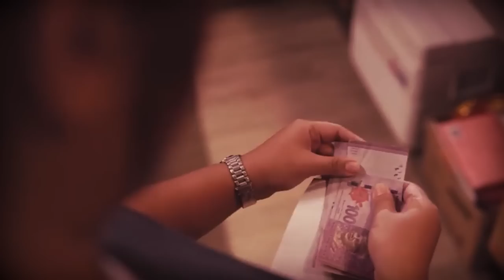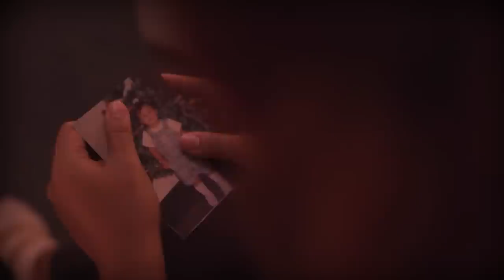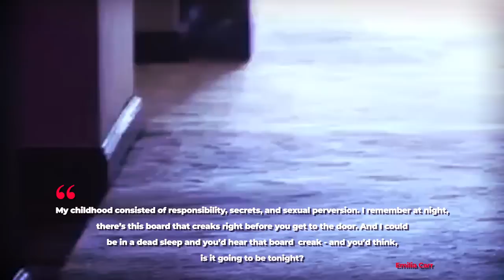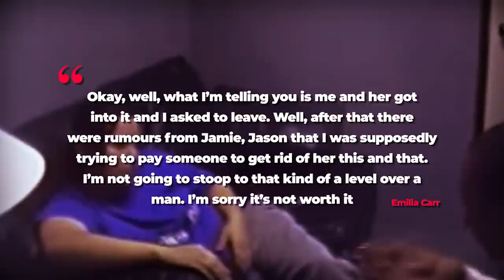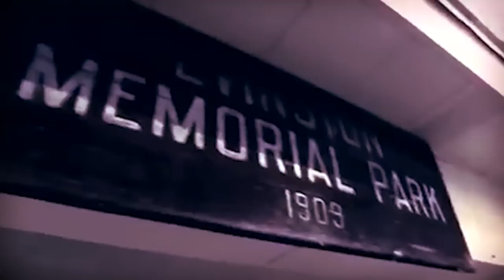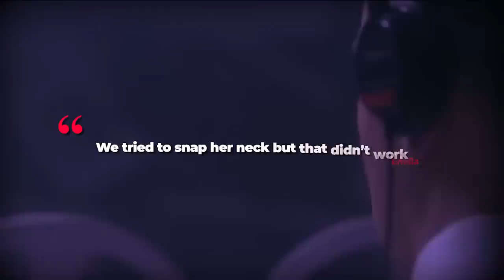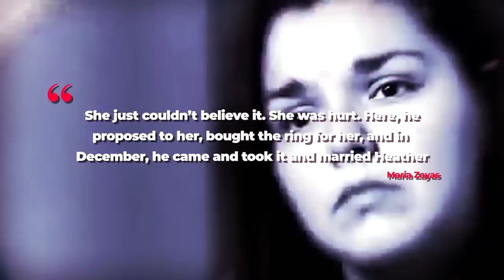Meet The Youngest US Woman On Death Row